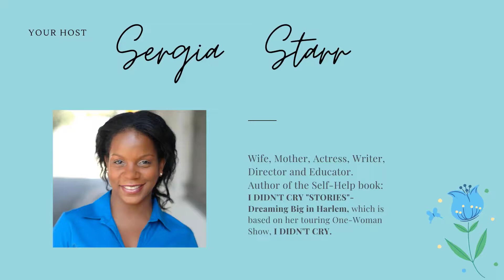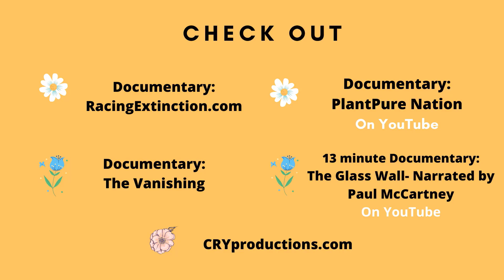Interview with RN Kristal-Cross contamination with Covid-19- (Part 3/5)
In Part Three of this interview, RN Kristal Baker talks about the importance of wearing a mask and to be aware of cross contamination.

Stay safe and aware of what we touch and clean your hands frequently.
God Bless.

Love, Awaken and Prosper,
Sergia